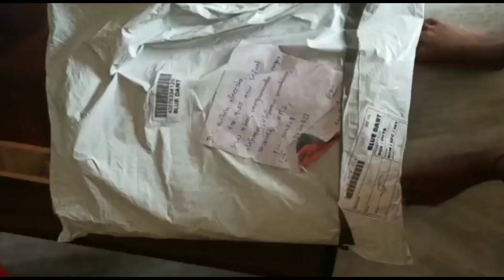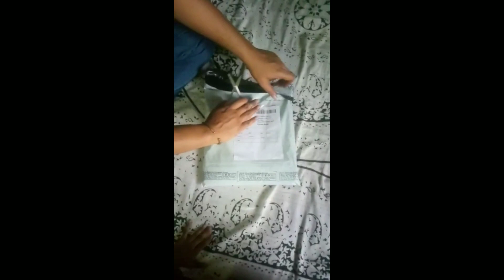#custmors## unboxing videos## prasanna chaganam latest fashion's